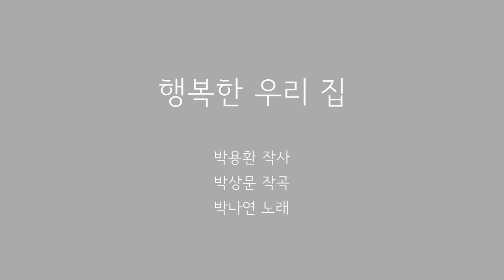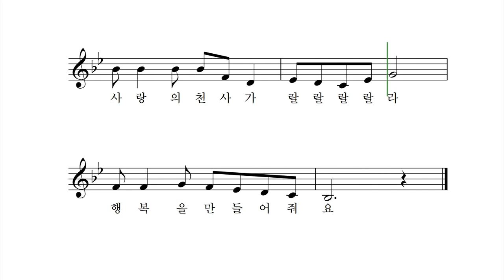행복한 우리 집 - 박용환 작사 박상문 작곡 박나연 노래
엄마하고 나하고 뽀뽀 하면은
아빠도 나하고 뽀뽀 하제요
엄마하고 나하고 뽀뽀뽀뽀뽀
아빠도 나하고 뽀뽀뽀뽀뽀
일곱 빛깔 무지개 만들어 가는
우리 집은 다정한 비둘기 가족
사랑의 웃음 꽃 호호 하하하
행복을 만들어가요

엄마하고 나하고 노래 하면은
아빠도 나하고 노래 하제요
엄마하고 나하고 랄랄랄랄라
아빠도 나하고 랄랄랄랄라
입을 모아 다 함께 노래 부르는
우리 집은 화목한 비둘기 가족
사랑의 천사가 랄랄랄랄라
행복을 만들어 줘요